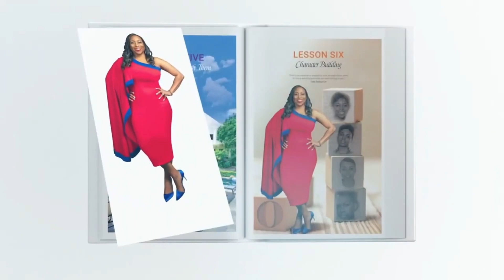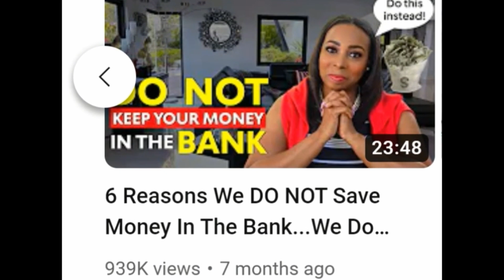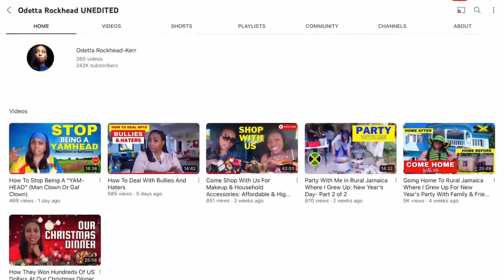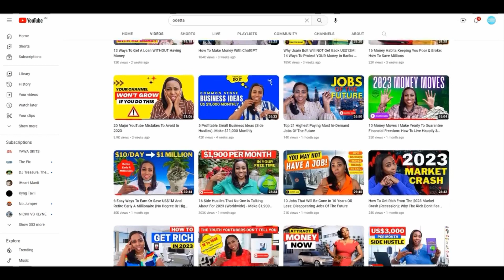THE JAMAICAN YOUTUBER WHO MAKE MILLIONS ON YOUTUBE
Odetta is one of the fastest-growing YouTube channels gaining over 40 thousand subscribers each month.

Oddetta started to upload on her YouTube channel on November 23 2020. In her early days her channel was not really structured and she started out by just uploading random promotional videos. After a month of posting one minute clip promotional video on the YouTube platform she started to post longform motivational content. All these video was centered around her book which she had recently published.

💕 Thanks for all your support guys, your donation will surely help this channel and us on this channel Pedia Report
Appreciate it 👇😍👇